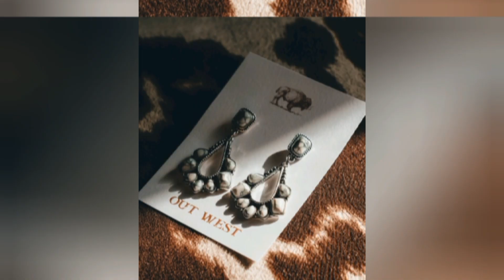beautiful earings ideas for girls ❤️ traditional jhumka 🦋🌸